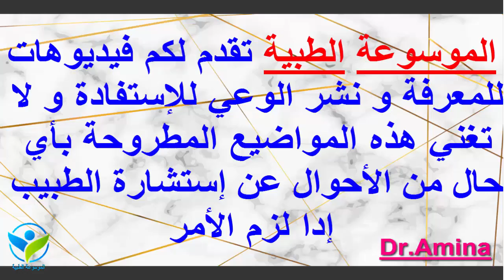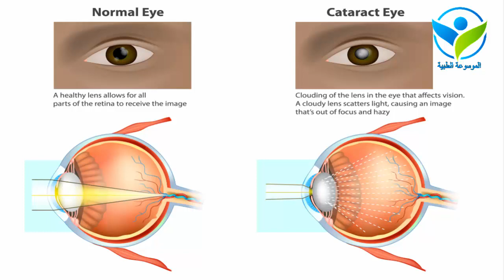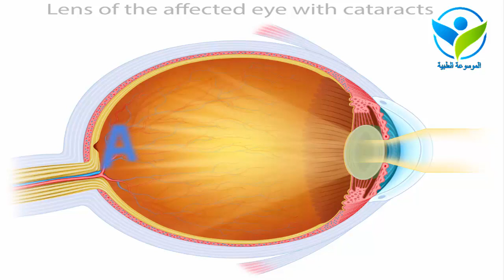علاج المياه البيضاء بالعين أو الجلالة : الأعراض,طرق التشخيص | الموسوعة الطبية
علاج الجلالة أوالمياه البيضاء بالعين : الأعراض,طرق التشخيص | الموسوعة الطبية

لاتنسوا الإشتراك و الضغط على زر الجرس حتى تتوصلوا بالفيديوهات الجديدة
من أجل التواصل معي على الخاص هادا رابط صفحتي على الفيسبوك
من أجل الأعمال و التواصل على البريد الإلكتروني
للمزيد من الفيديوهات الغنية بالمعلومات المفيدة رابط قناة الموسوعة الطبية معي أنا الدكتورة \ أمينة
هل تمارين كيجل لرفع الرحم
فوائد تمارين كيجل للنساء kegel لعلاج مشاكل الرحم والمثانة
فوائد تمارين كيجل للرجال والنساء وكيفية اداء تمارين كيجل بالطريقة الصحيحة
خطوات تمرين كيجل Kegel للمبتدئين من البداية
تمارين كيجل لتقوية عضلات قاع الحوض عند النساء و الرجال:طريقة عمل التمارين فالمنزل | الموسوعة الطبية

افضل وقت للجماع بعد ابرة التفجير
ماهي الابر التفجيرية ودورها لزيادة فرصة الحمل؟
الحقنة التفجيرية لماذا لا تنجح🤔💉؟ ٥ أسباب فشل الحقنة رغم التنشيط الجيد|د/ ريهام الشال
الإبر التفجيرية، والجماع بعدها، تجربتي مع هذه الإبر
العلاقة الزوجية بعد الابرة التفجيرية للحمل⁉️🤔و هل يمكن أخذها ل(حمل توأم ) 👩‍👧‍👦⁉️|د/ ريهام الشال
إبر GONAL F ما هي؟ وشرح جد مبسط لإستعمالها
الحلقة الأولى: التحضير للعملية والإبرة التفجيرية
ما هي إبرة التفجير
الحقنة التفجيرية ضرورية لحدوث الحمل؟ الجرعة, المواعيد؟
متى تنزل الدورة بعد الإبرة التفجيرية ⁉️🤔 و متى يكون حمل ؟|د/ ريهام الشال

تكلفة عملية المياه البيضاء في العين
عملية الماء الأبيض في العين
علاج المياه البيضاء في العين
إزالة عتامة العين بالليزر
قطرة لعلاج عتامة العين
الساد الخلقي
البصل لعلاج المياه البيضاء
أعراض المياه البيضاء والزرقاء
علاج المياه البيضاء بالقطره
هل المياه البيضاء تسبب الصداع
متى يستقر النظر بعد عملية المياه البيضاء
الاستحمام بعد عملية المياه البيضاء
تكلفة عملية المياه البيضاء بالليزر
كم تستغرق عملية سحب الماء من العين
تجربتي مع المياه البيضاء
علاج احمرار العين بعد عملية المياه البيضاء
علاج الماء الابيض في العين بالليزر
علاج المياه البيضاء بالقران
الثوم لعلاج المياه البيضاء
ثمن عملية إزالة الجلالة بالمغرب
تكلفة عملية المياه البيضاء 2020
جلالة العين en français
علاج جلالة العين بالاعشاب
جلالة العين عند الأطفال
الظفر في العين
ثمن عملية الجلالة بالمغرب
أمراض العين
تكلفة عملية سحب الماء الأبيض من العين
عملية الماء الابيض في العين بالليزر
عملية المياه البيضاء لمرضى السكر
الدكتور عادل وحيدي: جلالة العين أو المياه البيضاء: الأسباب، الأعراض
جلالة العين (المياه البيضاء): أعراضها وأحدث طرق العلاج | الدكتورة
صحتنا جميع : المياه البيضاء أو "جلالة"...كيفية التشخيص وطرق العلاج
أسباب وأعراض مرض جلالة العين وطرق علاجه مع د لبنى الوالي
شنو هي "الجلالة" وكيفاش كتجينا او كيفاش نقدرو نعالجوها ؟؟
حياتي ..أخصائي في أمراض العيون يكشف العلاج الأمثل لمرض "جلالة" العين
بالفيديو.. شاهد عملية إزالة المياه البيضاء من العين
علاج ضعف البصر بتجربة ناجحة بإذن الله